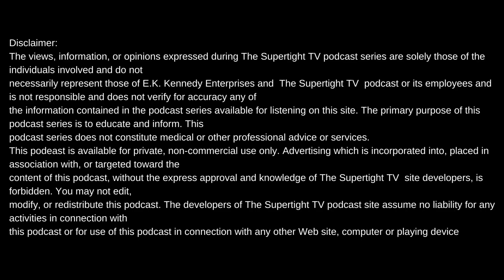DJ CURIOUS EXPLAINS THE MEETING THAT TURNED THE TABLES & SPARKED DIVISION BETWEEN HIM & DSR MEMBERS